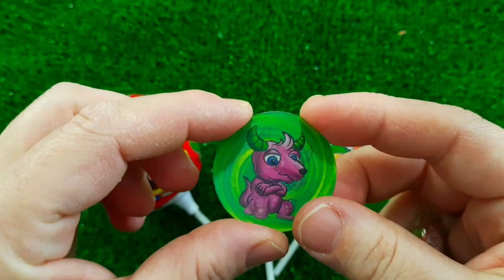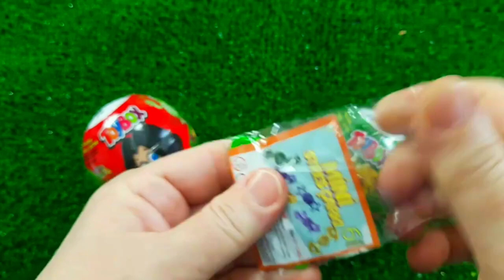7 Rainbow Satisfying Video, DIY How to make Rainbow Slime Candy Baby Shark Kinetic Sand Cutting ASMR